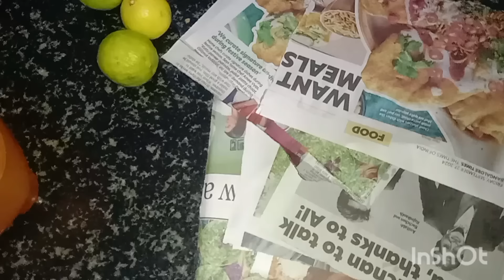3 ತಿಂಗಳು ಇಟ್ಟರೂ ನಿಂಬೆ ಹಣ್ಣು ಹಾಳಾಗಲ್ಲ!! amazing kitchen tips and tricks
3 ತಿಂಗಳು ಇಟ್ಟರೂ ನಿಂಬೆ ಹಣ್ಣು ಹಾಳಾಗಲ್ಲ!! amazing kitchen tips and tricks